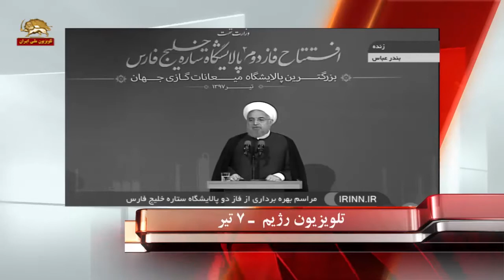روحانی در بندرعباس به جای راه حل سر مشکلات مردم را به صبر و تحمل دعوت کرد؟ اوج وقاحت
روحانی دیروز در بندرعباس سخنرانی کرد و در حالی که تلاش می‌کرد اوضاع را رو به راه و خود را مسلط بر اوضاع جلوه دهد اما در قالب این که امروز روز سختی و امتحان است و باید صبر کرد و استقامت کرد، به سختی و وضعیت بحرانی رژیم اعتراف کرد:
روحانی با اعتراف به روزهای سختی که در پیش است، دیگران و مشخصا باند خامنهای را متهم کرد که تسیده‌اند و دستپاچه شده‌‌اند.
روحانی در این سخنرانی البته توصیه‌های زیادی کرد و به راه‌حلهایی هم اشاره کرد؛ آنها را هم ببینیم و بشنویم: